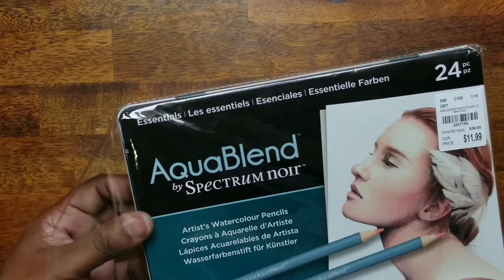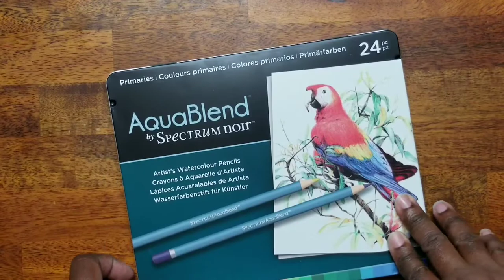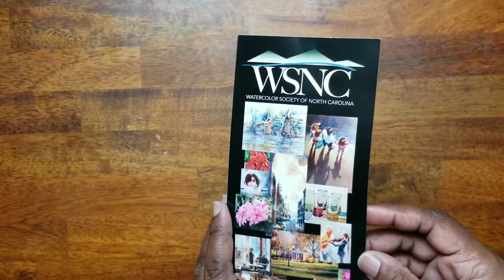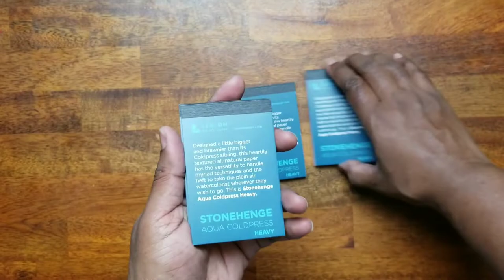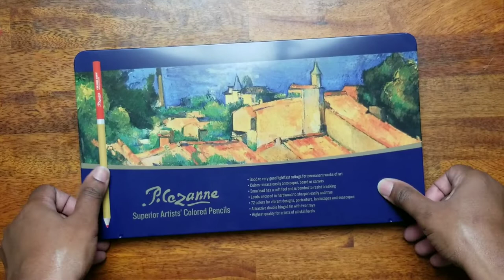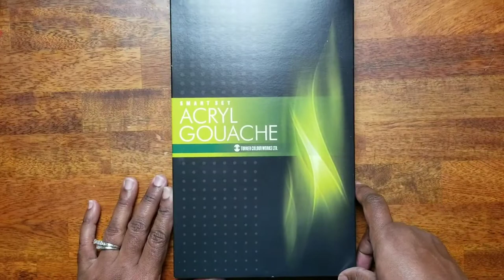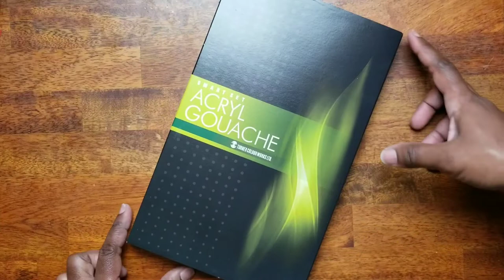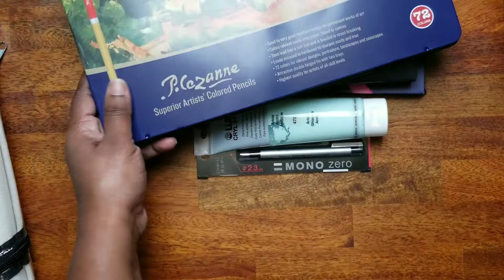Just a Little Haul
**This video is intended for adults and not for children!

This is a haul video of some art supplies I picked up at an art fair. Please enjoy!

Facebook: Caligurlnnc's World of Color